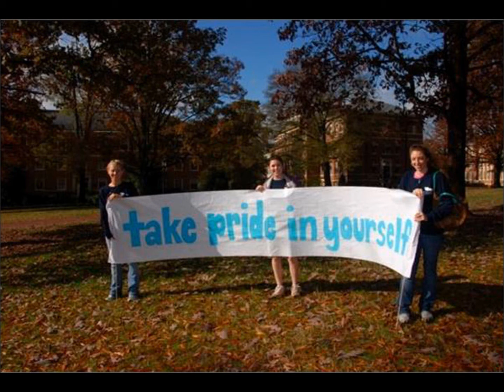UNC Students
North Carolina Students, Greek, Patriotic, Smart, Fun Loving and Involved in the community.